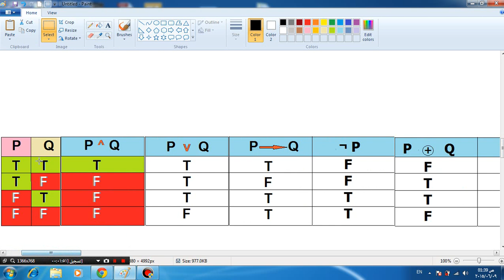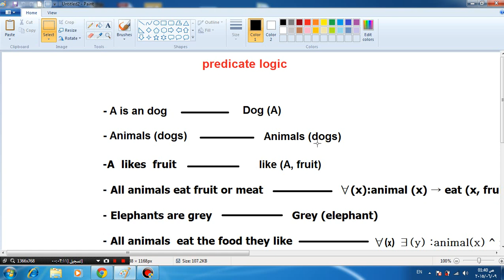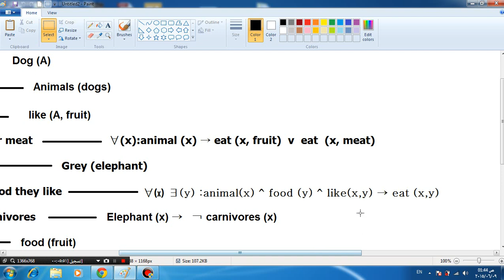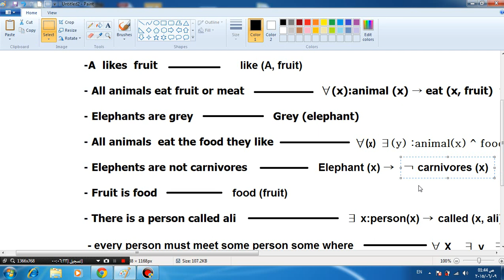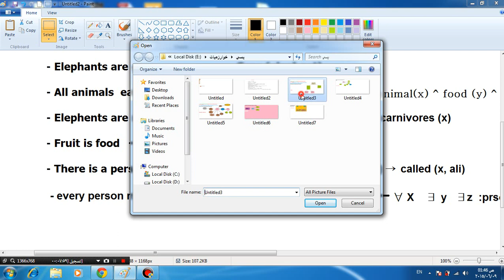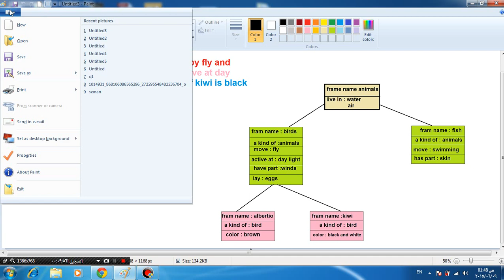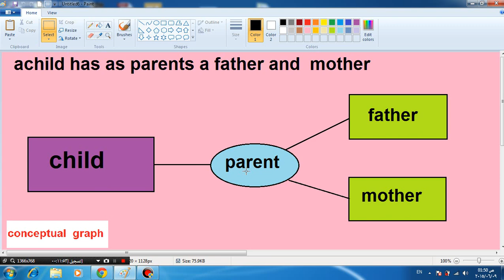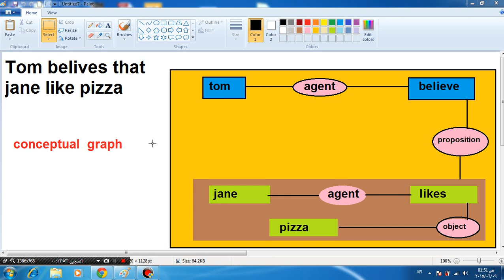ذكاء كورس اول